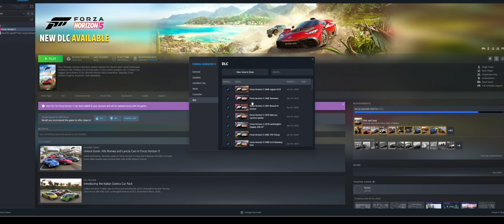italian Exotics Cars Pack | Forza Horizon 5- Update Italian Automotive